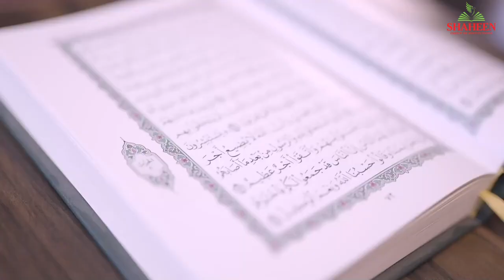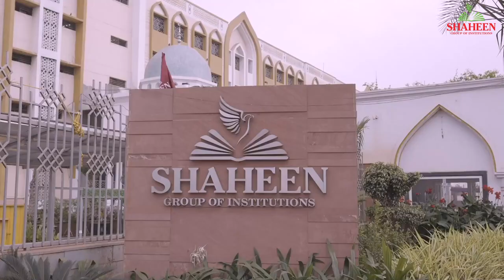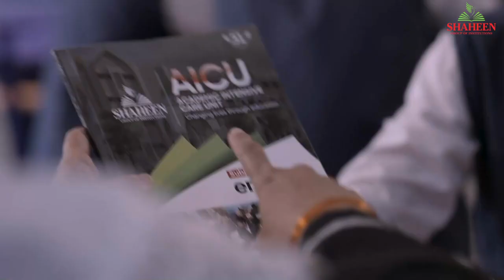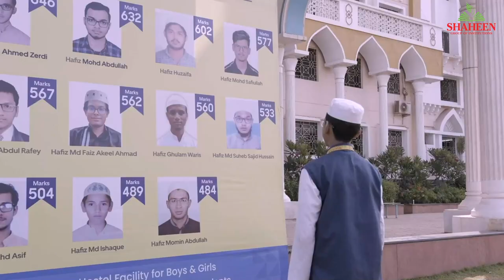A Video changed my Life | Life Changing Video